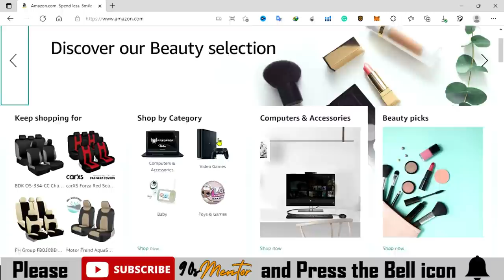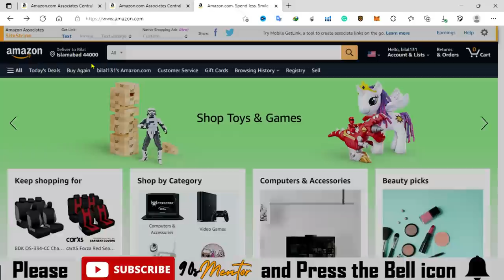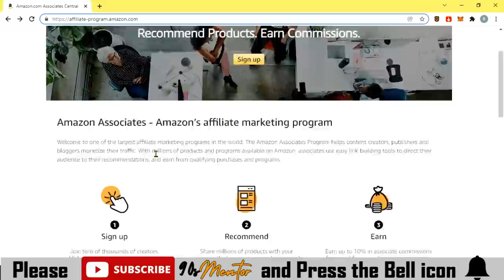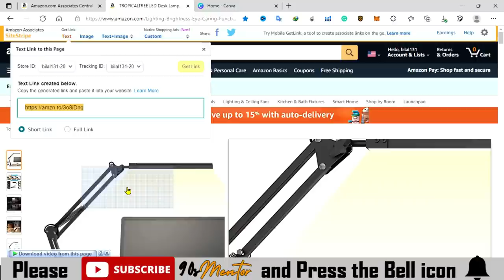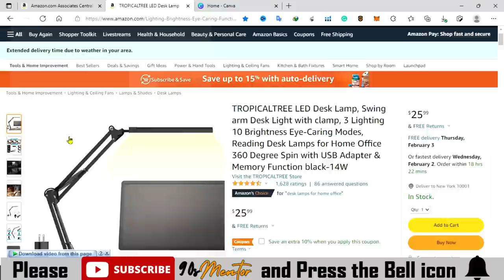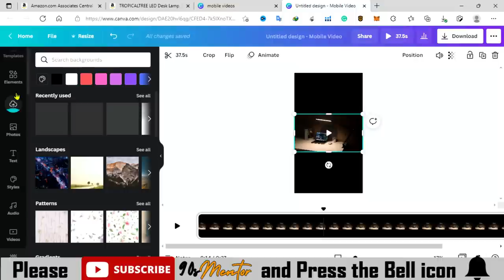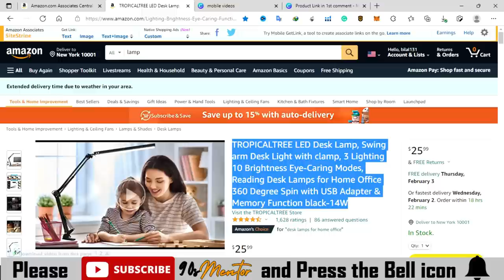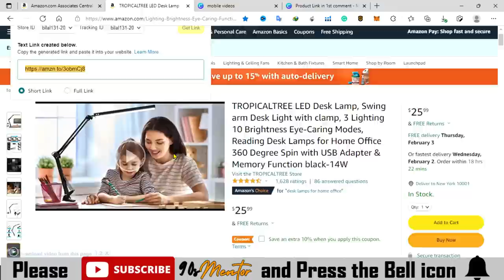Earn $5000 Per Month FROM AMAZON Affiliate| How To Earn Money by Amazon Affiliate| earn money online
Earn $5000 Per Month FROM AMAZON Affiliate| How To Earn Money From Amazon Affiliate| earn money online

Hi, dears in this video I shall guide you on how you can earn money by using amazon affiliate it very simple method just you need to stick with this video till the end I will show you how it works step by step.